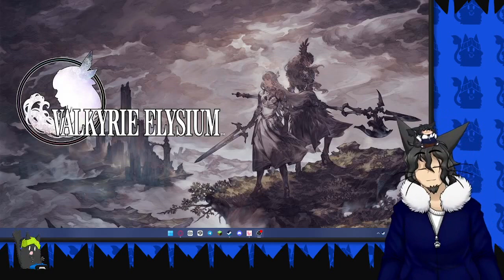【Sakuna of Rice and Ruin-18】Omizuchi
Stream 9 Part 2/2